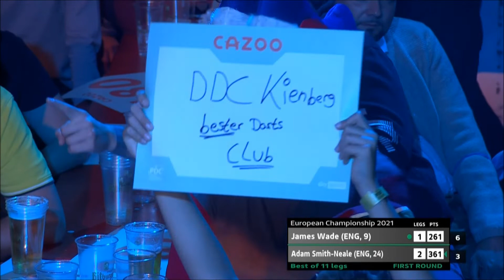PDC European Championship 2021 Round 1 James Wade vs Adam-Smith Neale 2021 10 15 HUN